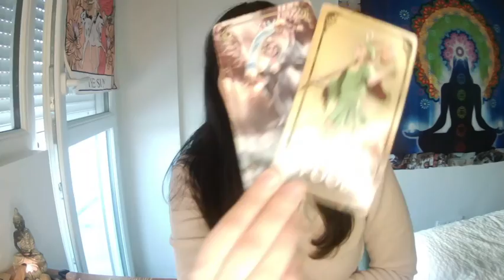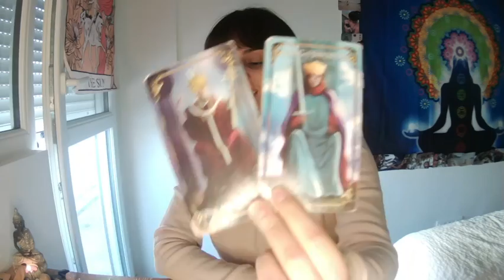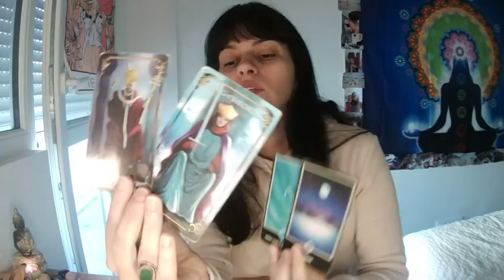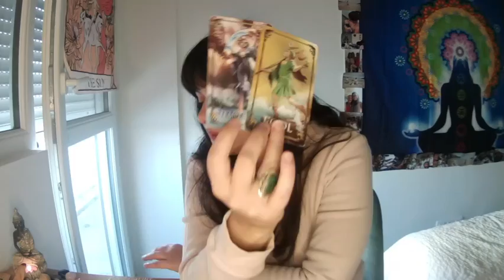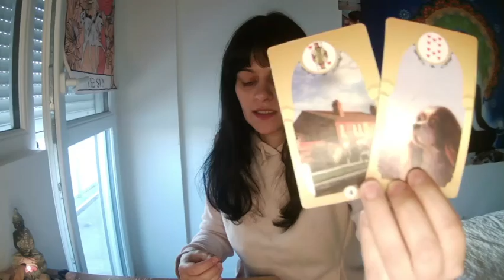♊ GÊMEOS 👥 Uma proposta INESPERADA ⚡ trazendo muita luz! ⭐ Mas você.... 😶